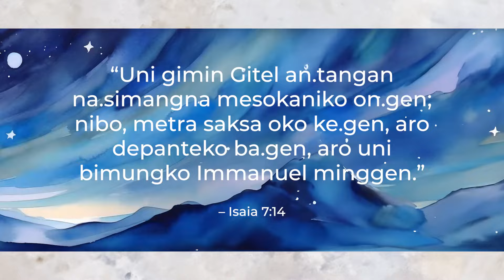Tom.Tom' Wal (Silent Night) A.chik Ring.ani Git No. 64 – Archana K. Marak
Experience the charm of the Garo language as Archana K. Marak enthrals us with her lovely rendition of the beloved Christmas carol, "Tom.Tom' Wal" (Silent Night) A.chik Ring.ani Git No. 64. Immerse yourself in the soothing vocals that flow like nectar, accompanied by the minimalistic arrangement and production of Billy Yesudian. Let the spirit of Christmas fill your heart as you listen to this timeless classic. Wishing you all a joyous and wonderful Christmas! 🎶